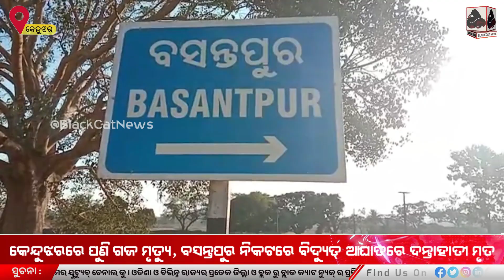କେନ୍ଦୁଝରରେ ପୁଣି ଗଜ ମୃତ୍ୟୁ, ବସନ୍ତପୁର ନିକଟରେ ବିଦ୍ୟୁତ୍ ଆଘାତରେ ଦନ୍ତାହାତୀ ମୃତ ।।